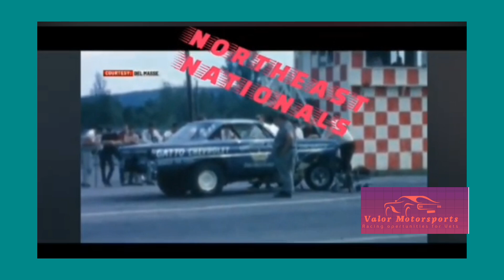The Northeast Nationals Erm is 53 years late😅🤣😅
Parody and historical footage of Milton Speedway